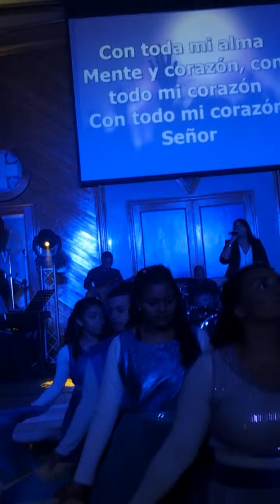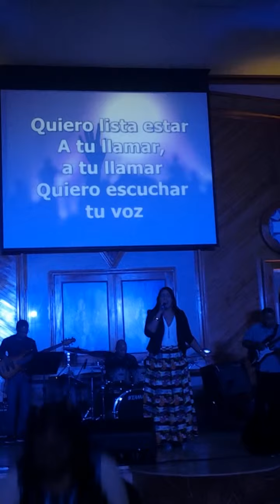Leslie live...Mi Gran Ilusion